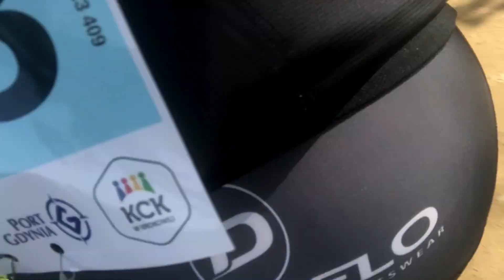Cyklo Gravel 2020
Pętla Reja Episode 29

Muzyka: Limp Bizkit